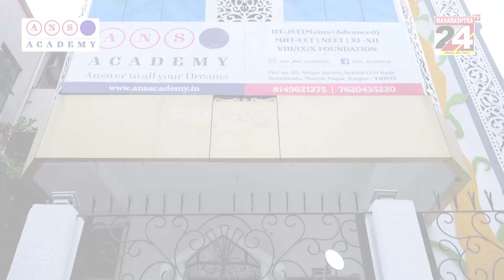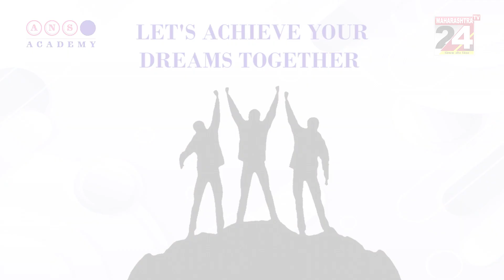वर्धा-अल्लीपुर येथे रामदास तड्स यांच्या हस्ते सिमेंट रोज भूमिपूजन सोहळा || 12 JULY 2023